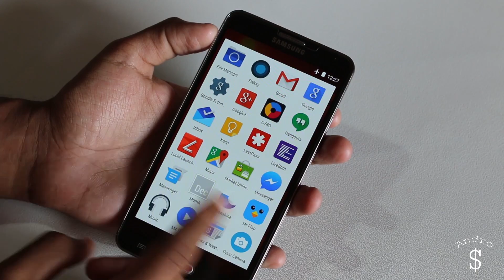OUR OWN TECH SENSATION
Featured Student of the Week: Tech Blogger and YouTube Reviewer Banu Athuraliya of AndroDollar. A first year Software Engineering Undergraduate of the Informatics Institute of Technology.